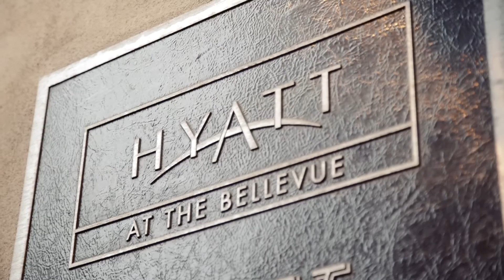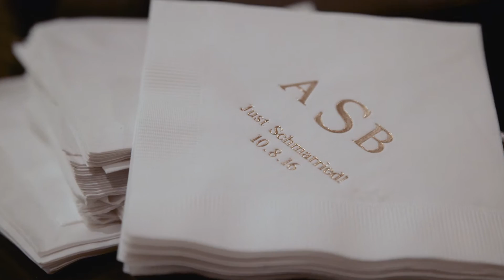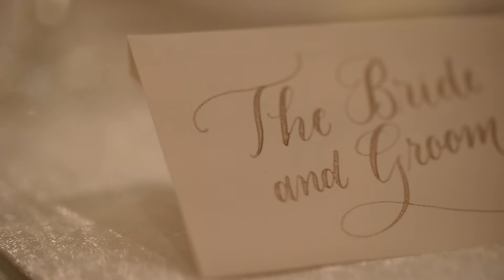Andi + Ben's Wedding Highlight Reel // Hyatt at the Bellevue // Philadelphia, PA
Beautiful Jewish wedding in Philly at the Bellevue! Highlight reel by Merryweather Films. Merryweatherfilms.com